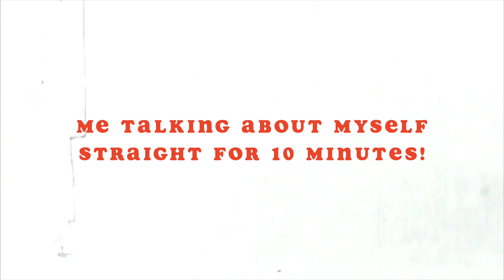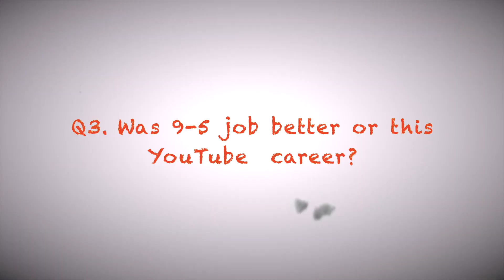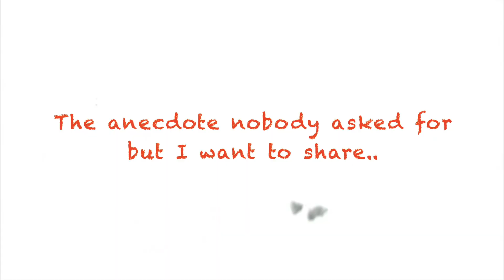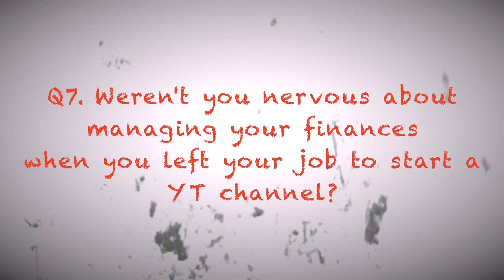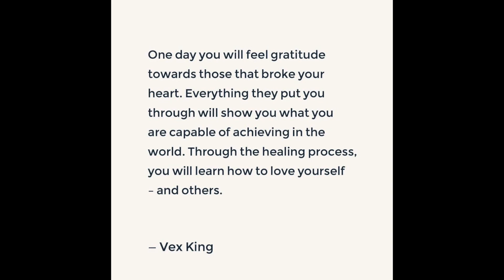Personal QnA | Prerna Chhabra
It's been a while since I've done a QnA.. hope most of the questions got answered 😉

My last few videos just in case you missed them...

For details about my hairdo (coz these are clip on bangs and not my real hair 😉 do checkout my Instagram reel.
The top is from Zara's last year's  collection and hence unavailable!

Love,
Prerna

About me:
Hello, My name is Prerna and I hold a post-graduate degree from the National Institute of Fashion Technology, India. My graduation though was in Engineering. Soon after I graduated, I realized that I'll be a bad engineer hence decided to switch fields and got admitted to a Fashion College. I have worked for 3 years with a top Fashion and Lifestyle Retail Brand of India. My passion for Fashion & Styling drove me into starting a YouTube channel. Here, I talk about styling tips that you can easily incorporate in your day to day life without having to be a fashionista.

FAQs:
What is my height? 5' 6.5"
How old am I? I'm 30 years old
Where am I based (city)? Delhi, India
Which camera and lens do I use? Panasonic Lumix G85 (both for pictures and video)
Lens: 1) Kit lens 14-40 f 2.8, and 2) Prime lens 25mm, F1.7 Asph
Which mic do I use for audio recording? Snowball Yeti
Which software do I use to edit videos? Final Cut Pro by Apple